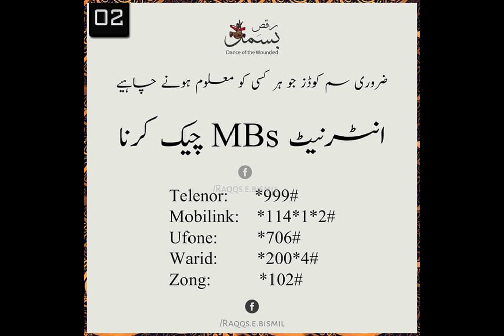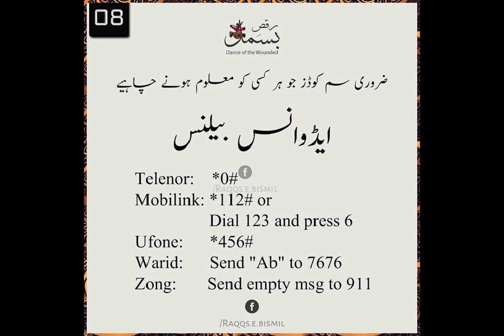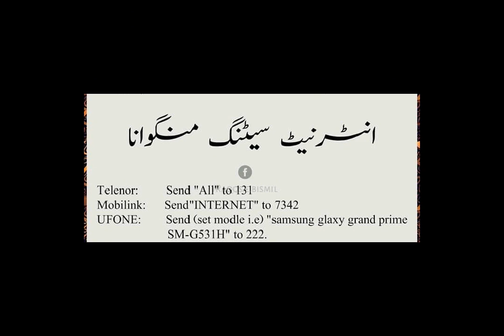SIM Code Info Networks in Pakistan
Many people search the term “which network code is this?”. Unfortunately, sometimes they do not get the correct answer and spare a lot of their time. However, if you are also searching for which network code belongs to a telecommunication company.Six telecommunication companies are operating in Pakistan, but they have different network SIM codes. So, their users sometimes get confused about differentiating between their network SIM codes. In the below sections, you will find the list of all Pakistani network SIM codes, so identify which network code you have?